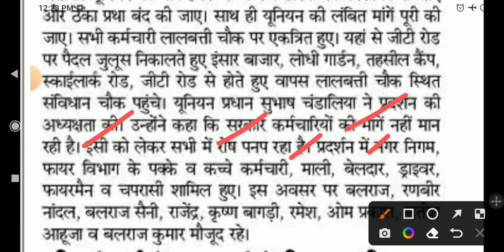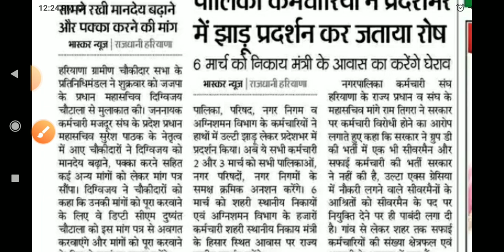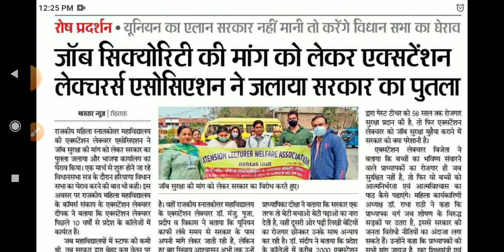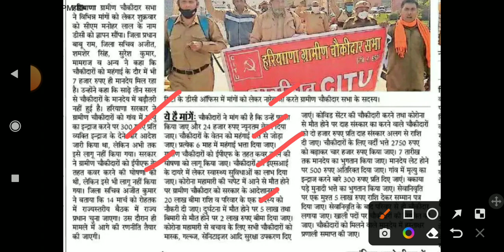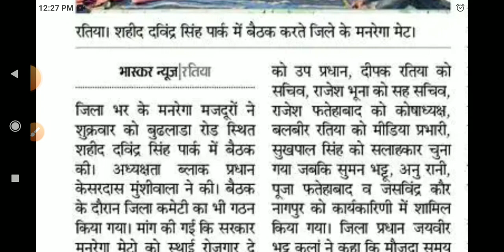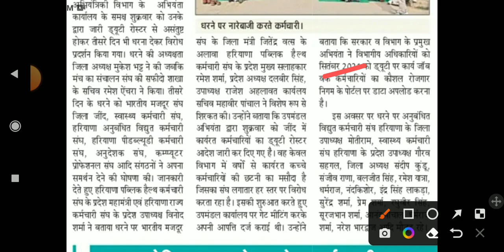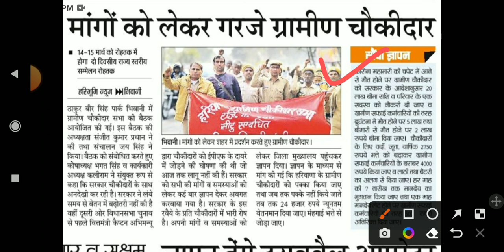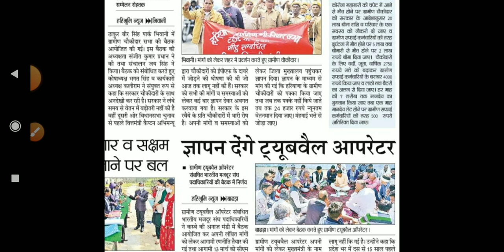dc rate vacancy haryana kaushal rojgar Yojana haryana